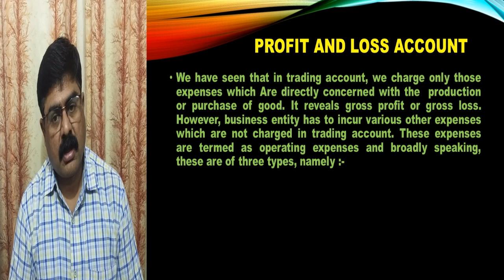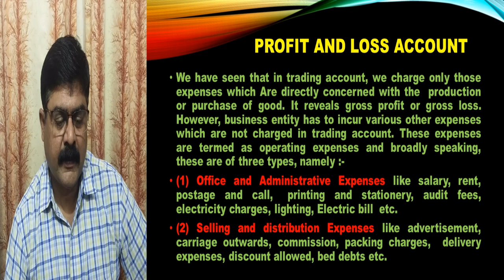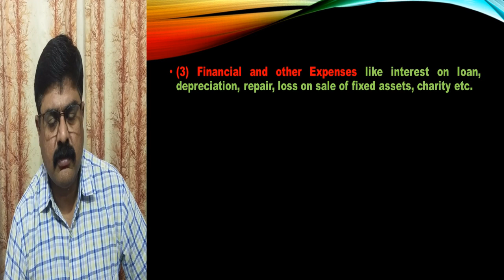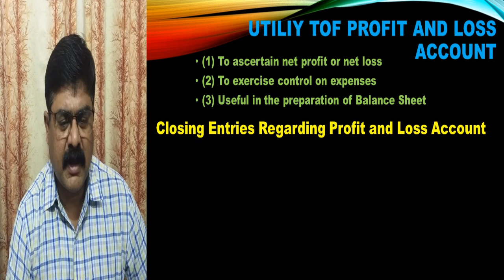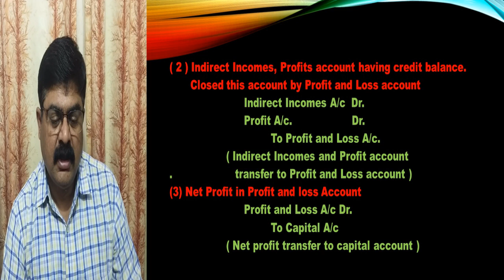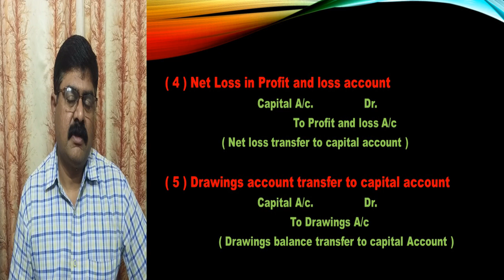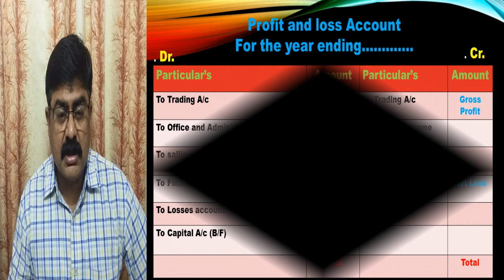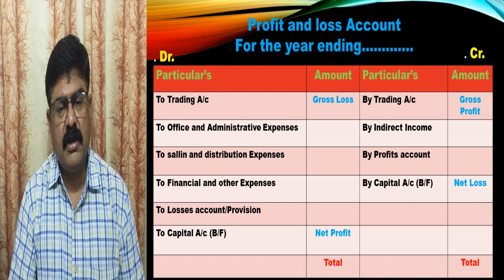Financial statements (profit and loss account) #16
Dear Student,
in this video you learn about profit and loss account, closing entries related to profit and loss account, know about indirect expenses and indirect incomes, net profit and net loss

Financial Statements Adjustments (Manager commission, abnormal loss of goods, use of goods, Goods sold on approval)